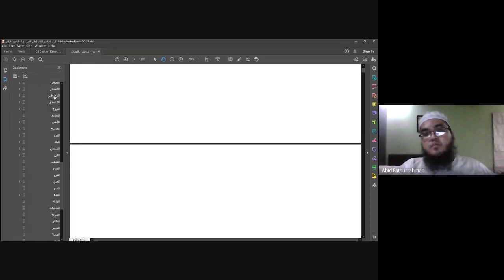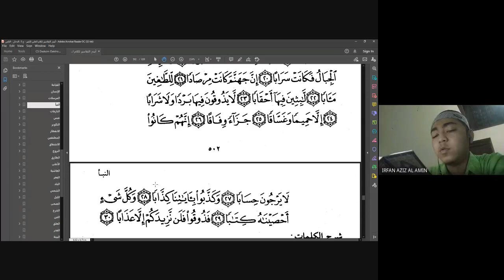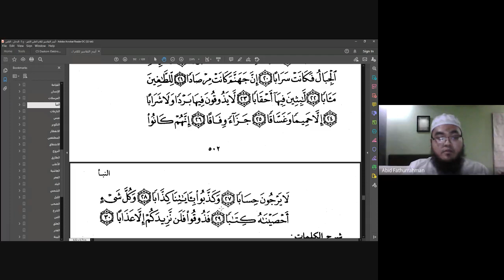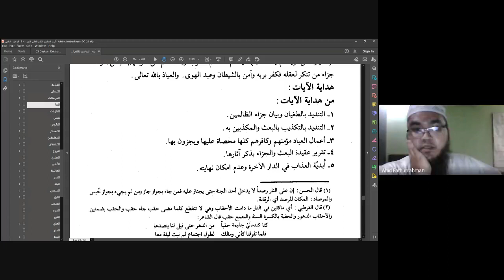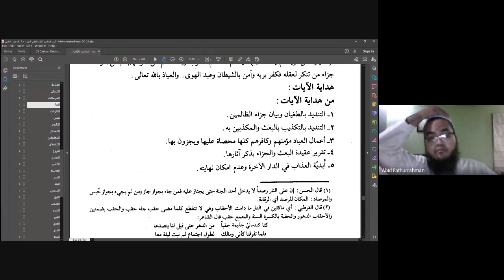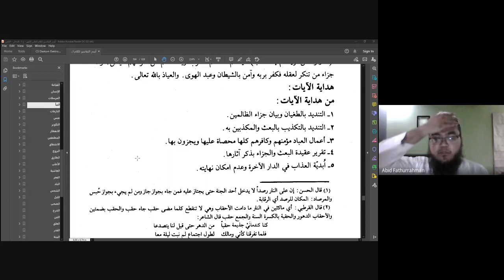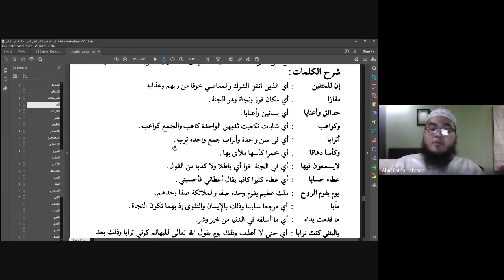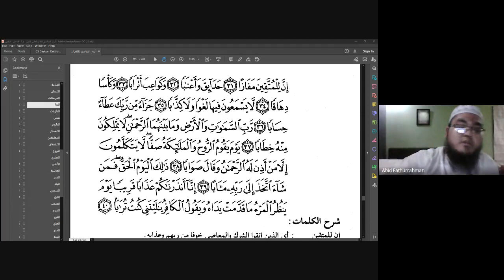[Episode 2] Tafsir Qur'an Juz 30 - Kitab Aisar Tafasir | Surah An-Naba' ayat 16-40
Pemateri:
Ust Nur Fajri Romadhon, B. Sh (pekan I)
Ust Abid Fathurrahman, S.Hum (pekan II)
Ust Muhammad Hadhrami, B.Sh (pekan III)
Ust Zahid Jalaluddin Fikri (pekan IV)

Setiap Rabu pukul 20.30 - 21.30 WIB

Kitab Tafsir al-Aisar atau yg biasa dikenal juga dengan nama Aisar Tafasir merupakan karya seorang ulama dari Madinah al-Munawwarah, yaitu Syaikh Abu Bakar Jabir bin Musa bin Abdul Qadir bin Jabir al-Jazairi rahimahullah. Beliau merupakan seorang ulama kelahiran Algeria (Aljazair) pada tahun 1342 H/1921 M dan menetap di Arab Saudi hingga wafatnya di tahun 1440 H/2019 M.

Tafsir al-Aisar adalah sebuah kitab tafsir yang mudah difahami sebagaimana nama tafsir ini iaitu 'al-Aisar (termudah)', yang menggabungkan antara erti yang dimaksud dalam firman Allah Taala dengan huraian-huraian bahasa yang mudah, sehingga kalangan awam pun dapat dengan mudah memahaminya. Penyusun tafsir ini, Syaikh Abu Bakr al-Jazairi yang telah menafsirkan al-Quran sesuai pemahaman Salafush Shalih, suatu kitab tafsir yang diharapkan memudahkan kaum muslimin dalam memahami ayat-ayat yang terkandung dalam Al Qur’an